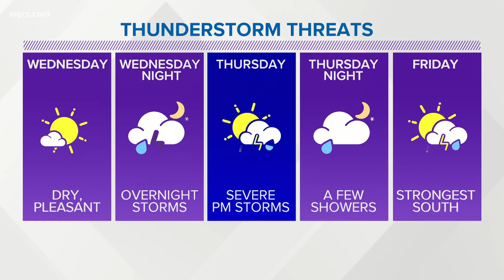Storm Team 2 Forecast For 8/25/20